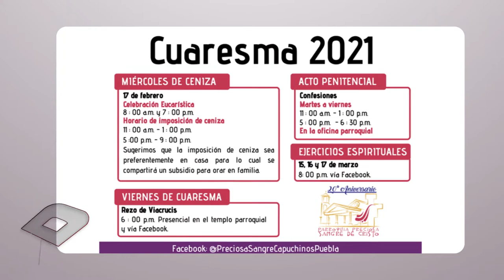Dios es Noticia 100 - 12 marzo 2021 - Arquidiócesis de Puebla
Los hechos más relevantes de la Iglesia que peregrina en Puebla.

Descarga la app Arqui Puebla:
- Android: